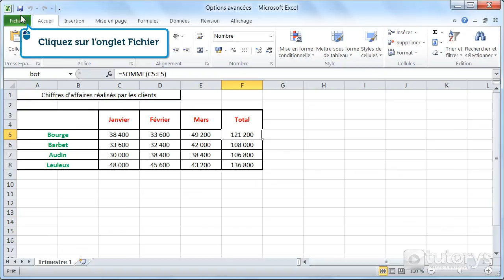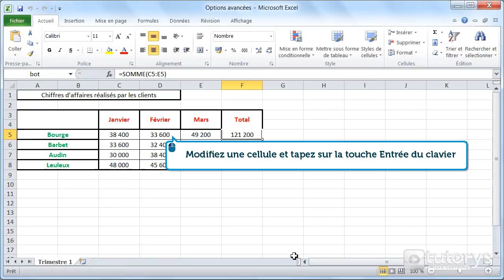Comment modifier les options avancées d'Excel 2010 ?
Dans cette vidéo-solution, vous allez voir comment modifier les options avancées avec Excel 2010.